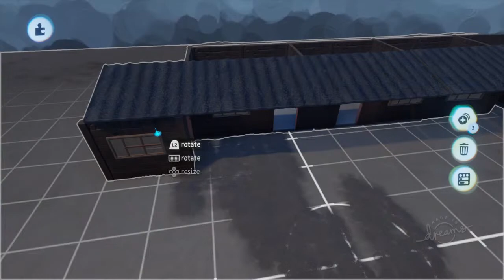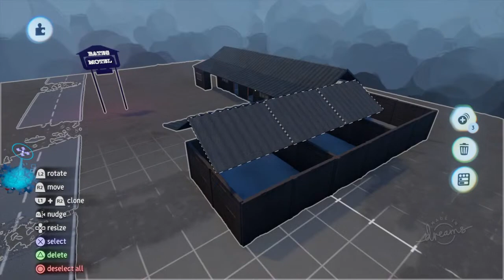Dreams, Making a 1st person Horror Game, Bates Motel